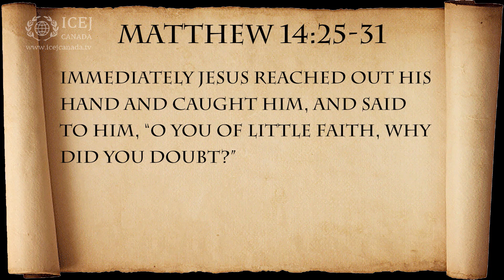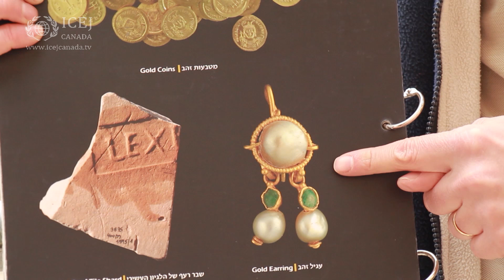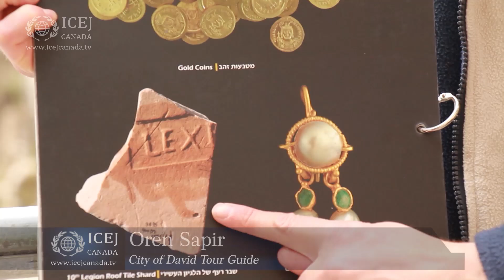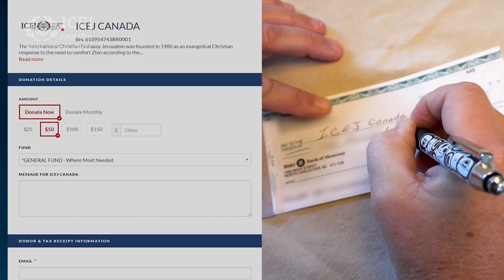Inside Israel with ICEJ Canada Season 5 Episode 20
On this program……
We take a boat ride on the Sea of Galilee with worship leader Daniel Carmel
Pastor Adam Gabeli discusses the Balfour Declaration with Rev. Malcom
And we visit the City of David in Jerusalem, for some interesting historical lessons